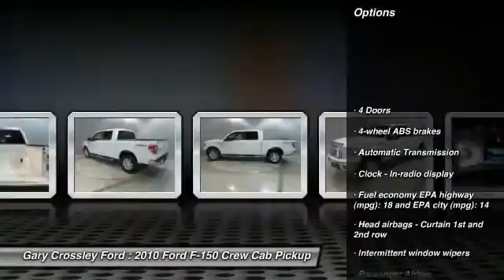2010 Ford F-150 Kansas City MO 151387A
2010 Ford F-150 Lariat - $28947

CARFAX 1 owner and buyback guarantee*** As much as it alters the road, this outstanding LARIAT transforms its driver*** Just Arrived*** Zoom Zoom Zoom! This Vehicle has less than 69k miles.. Safety equipment includes: ABS, Traction control, Curtain airbags, Passenger Airbag, Stability control - Stability control with anti-roll...Other features include: Power windows, Auto, Tilt steering wheel, Fuel economy EPA highway (mpg): 18 and EPA city (mpg): 14, 4 Doors...